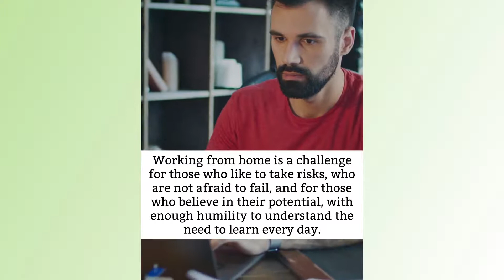How To Deal With The Challenges Of Working From Home (Home Office)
Do you want to know how to deal with the challenges of working from home? Watch this video!

ABOUT ANTOANETA
I’m Antoaneta Tsocheva (Toni) – UK-based business leader, entrepreneur and success mentor, turned eco-friendly and zero-waste living enthusiast.  If you happen to have an interesting idea that you'd like to discuss, you can get in touch with me by sending an email at info@ lifestyletipsbyantoaneta.com